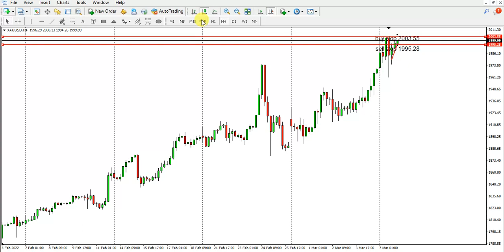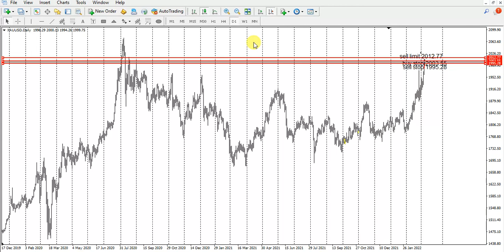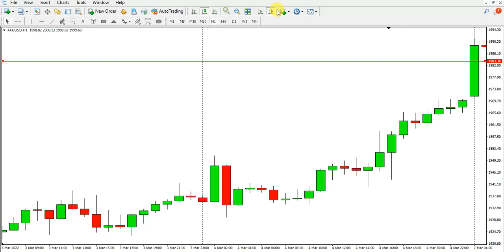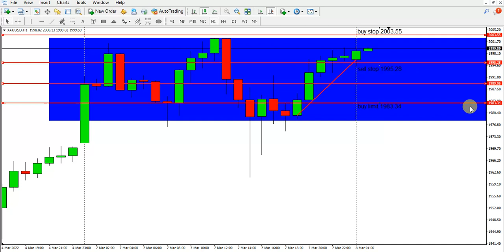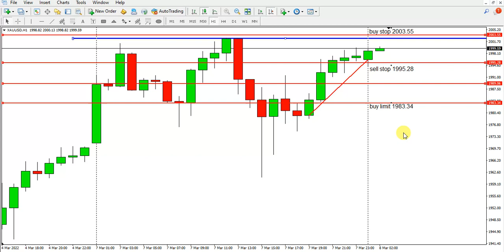XAU/USD Trade. This Is Forex Analysis, 8 March 2022 || Analisa XAU/USD Hari Selasa 08 Maret 2022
English subtitle is available. You may turn it on in setting.